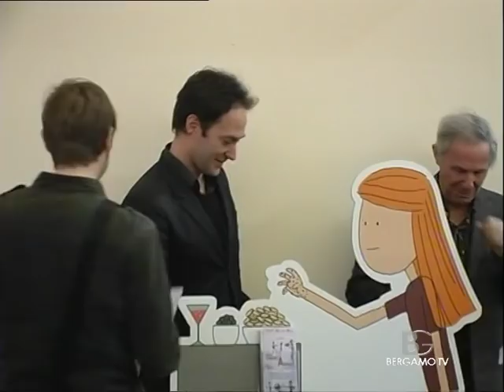Presentazione cartoon Bozzetto Humanitas Gavazzeni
Il servizio di Bergamo Tv andato in onda nel telegiornale del 28 febbraio 2012 sui cartoon realizzati per Humanitas Gavazzeni da Bruno Bozzetto per il progetto "ComunicAnimare la salute" che ha il patrocinio di Asl e Ufficio Scolastico Territoriale di Bergamo